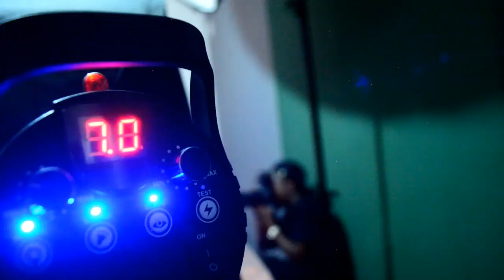Grace Nakimera at The Photoshoot (Behind The Scene)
If you have liked this video show us your support by LIKING ,COMMENTING and SUBSCRIBING to our channel And "Don't HESITATE to WhatsApp us on and we say " HEY' to each other. We love you more.

SHARE